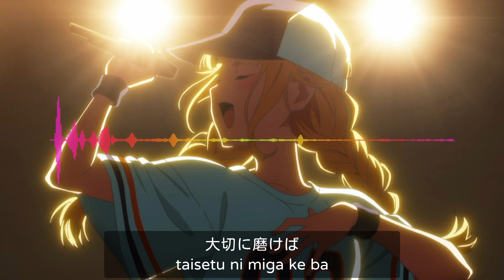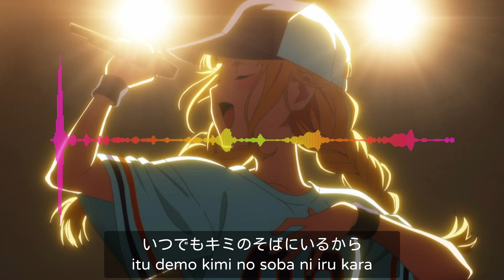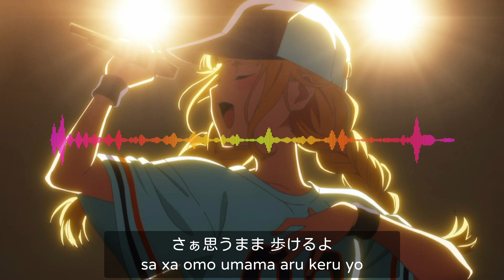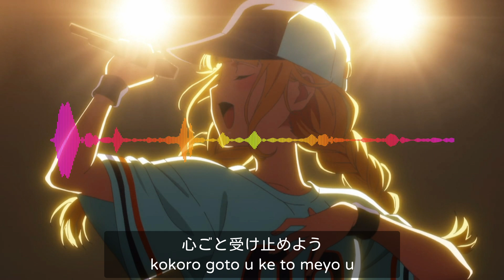Find the way (CD Full Ver.) by EIKO Starring 96neko 派對咖孔明 【日文羅馬字幕】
Find the way (CD Full Ver.) 派對咖孔明

歌名：Find the way (CD Full Ver.)
作詞：小松レナ
作曲：多胡邦夫
編曲：米田浩徳
主唱：EIKO Starring 96neko

小さな頃に描いた理想を
“ジブン”知るたび
塗り替えてゆこう

誰もがきっと輝く
“特別” を持ってる
大切に磨けば
キミだけの運命を照らすから

いつか叶うはず
信じた道を進め!
挫けそうな日は
いつでもキミのそばにいるから

だからぎゅっと強く
この手を握っていて
世界中でたった一つの
自分らしい未来へ
踏み出そう

教室の隅でこっそり聞いてた
あの日の歌で今日が輝く

少しずつでいいから
前に進んでゆこう
回り道の途中
温かなシアワセが待ってるよ

今は遠くても
はじまりを刻み込もう
キミだけの物語は
キミにしか紡げない

だからずっと続く
痛みも強さへと
出逢いと別れ 愛して
かけがえのない時を
生きてゆこう大丈夫
独りじゃない

さぁ思うまま 歩けるよ

いつか叶うはず
信じた道を進め!

踏み出そう
心ごと受け止めよう

さぁどこまでも行けそうさ
アツい気持ちがある